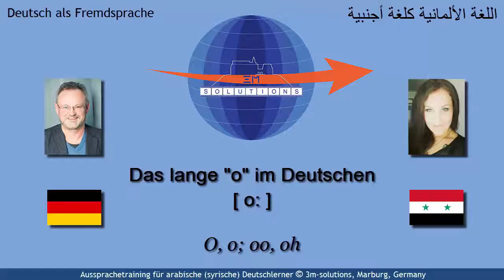DEU4ARAB_404 - German long "o" for Arabic Learners of German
This short video deals with a German sounds that may be difficult for speakers of Arabic: long "o". It is not directly represented in Arabic. However, by means of a careful control of one's own tongue position one can easily get from Arabic [ u: ] to German [ o: ]. It requires some training though.